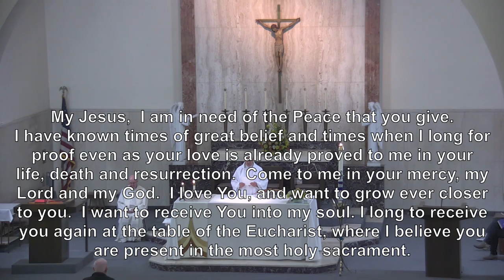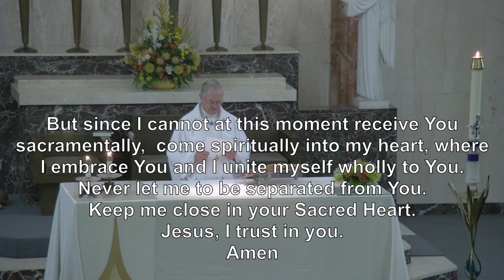Mon 2nd Wk of Easter 20 April 2020 8 AM